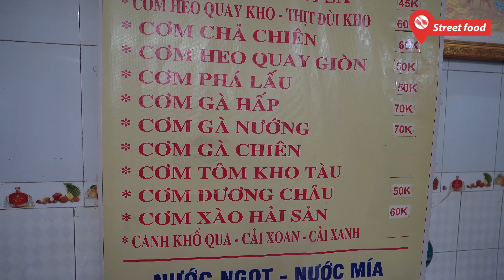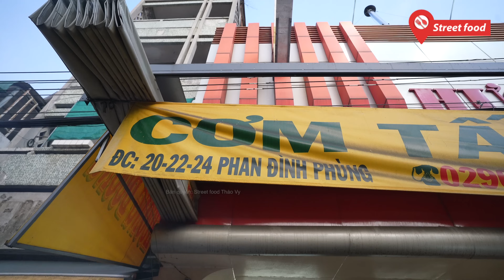Quán cơm khách đông đến bấn loạn, từ chủ đến nhân viên rối bời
Cơm tấm Hướng Dương, một quán ăn khá lâu đời tại TP Long Xuyên. Ngoài món cơm tấm Long Xuyên làm nên thương hiệu của quán thì hiện tại quán cũng có rất nhiều món ăn khác nhau để đa dạng menu.
Giá mỗi dĩa cơm tấm là 35 ngàn đồng, riêng món khác dao động từ 50 - 200 ngàn tùy khẩu phần ăn và món ăn.
Địa chỉ: 20- 24 Phan Đình Phùng, phường Mỹ Long, Thành phố Long Xuyên, An GiangphườnMh
Thời gian bán từ 6h sáng đến khuya.